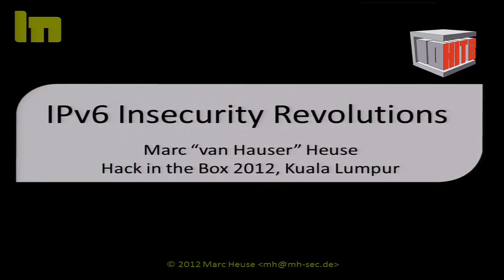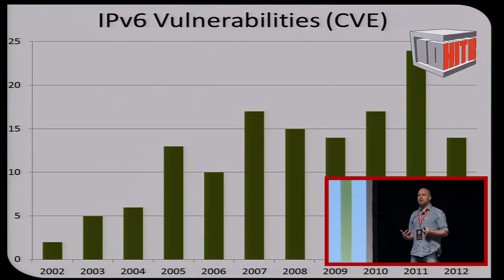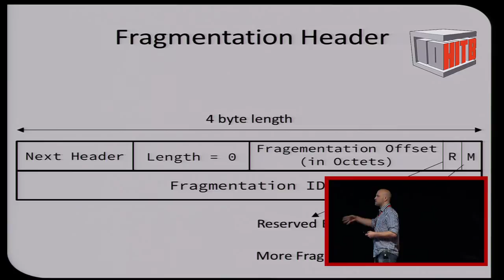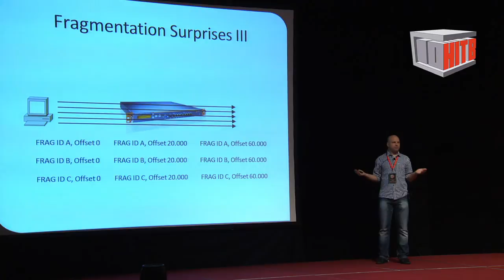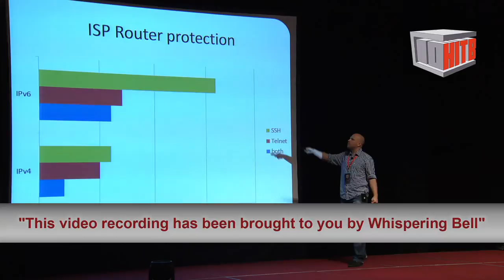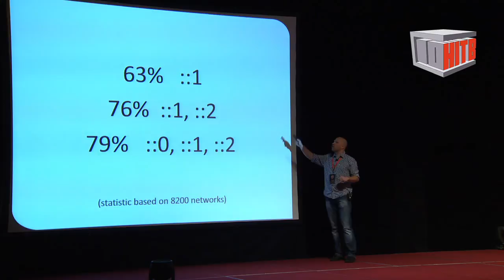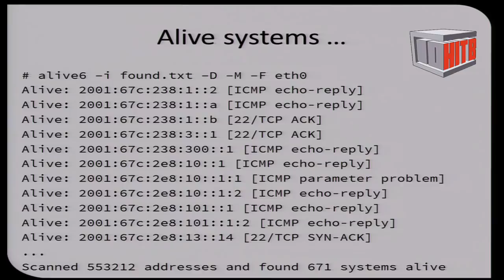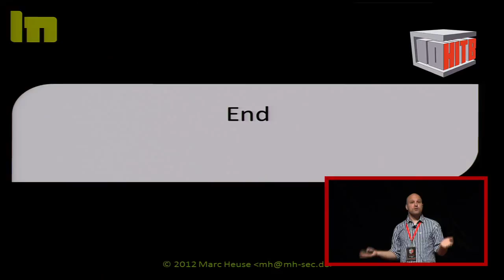HITB2012KUL D1T2 - Marc 'Van Hauser' Heuse - IPv6 Insecurity Revolutions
PRESENTATION ABSTRACT:

IPv6 is creeping slowly into the ISP and telco network, so it is final time to present on new security issues in IPv6 as well as showing the professionals how to audit and hacking it. All accompanied with GPL tools to do the deeds: the new thc-ipv6 package. rewritten, expanded, enhanced.

ABOUT VAN HAUSER

Marc "van Hauser" Heuse is performing security research since 1993, having found vulnerabilities in software like firewalls, DNS servers, SAP middleware, etc. and is the author of various well known security and pentest tools like hydra, amap, THC-Scan, secure_delete, SuSEFirewall and many more. He is performing security research on IPv6 since 2005 and has spoken on many conferences on this topic since then, among these are the CCC congress (Germany), Cansecwest (Canada), PacSec (Japan) and many more international conferences, and additionally has programmed the solely available pentest toolkit for ipv6: the thc-ipv6 protocol attack suite. In 1995 he founded the renowned security research group "The Hacker's Choice", which was the first group to e.g. crack A5 GSM in 2006 within a minute. Since 1997 he is working as a security consultant in the top-5 enterprise consultant companies, since 2007 he is working as an independant security consultant.